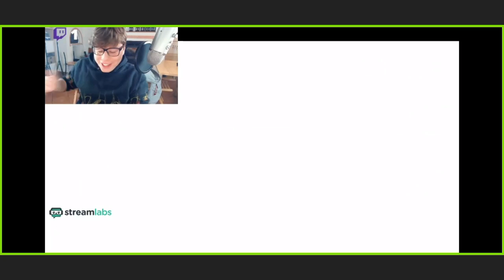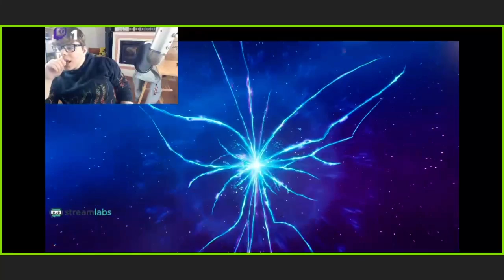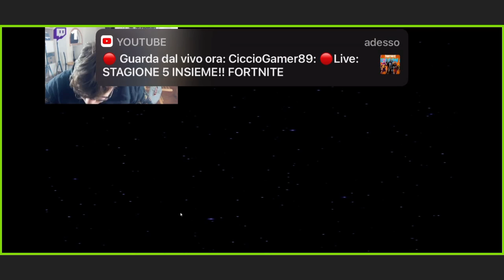Evento di fortnite stagione 4 cap 2 Marvel edition ( galactus non ci sconfiggerà)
Questo evento è stato epico durata 10 minuti ma emozioni intense, diciamo che come ogni cosa fortnite stravolge anche i personaggi Marvel per creare una storia più emozionante e a doc per il gioco, infatti per i più appassionati qualcosa potrebbe non tornare, ma basta essere così precisi e puntigliosi e godetevi il video(evento) 😉